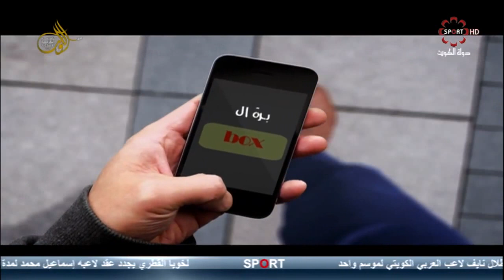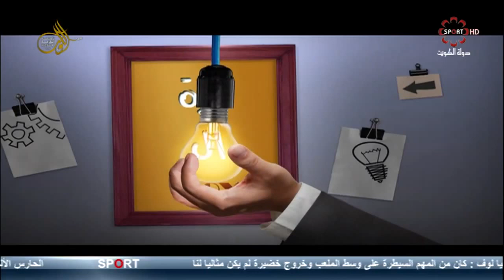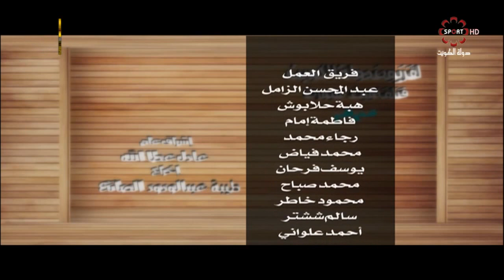حلقة برنامج "برة الـBox" الأحد ٣/٧/٢٠١٦